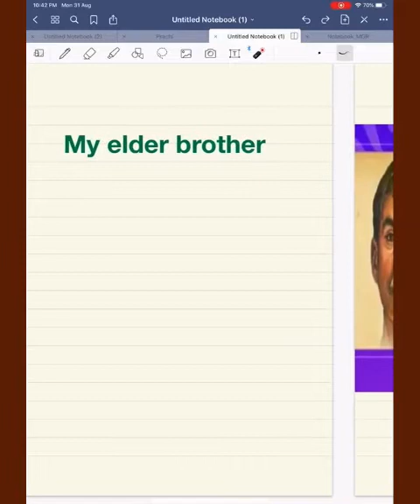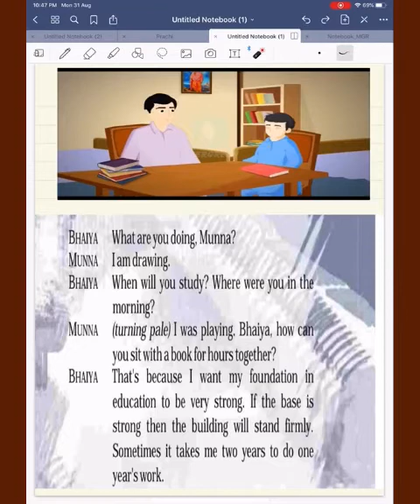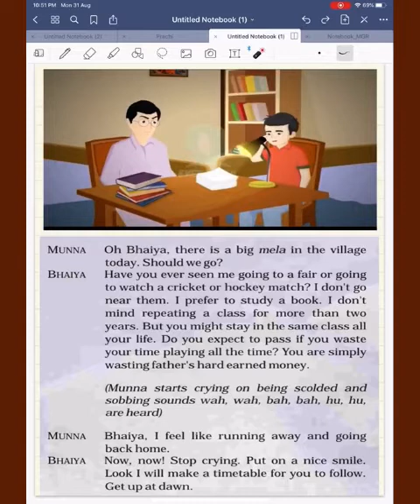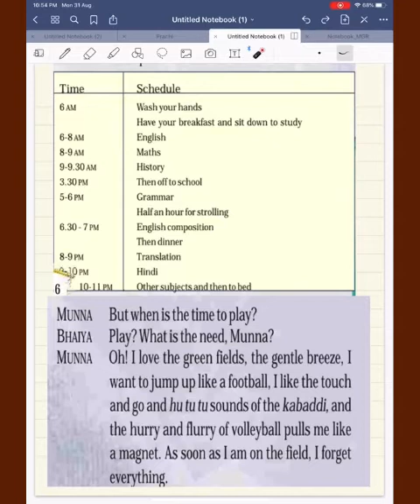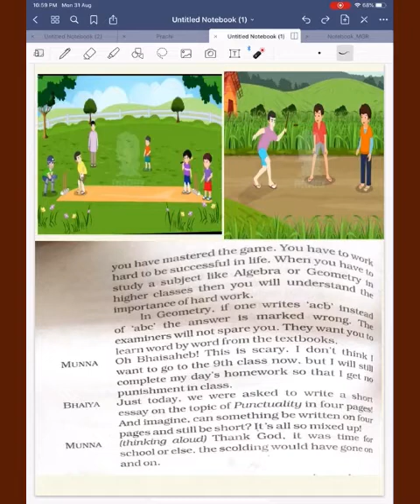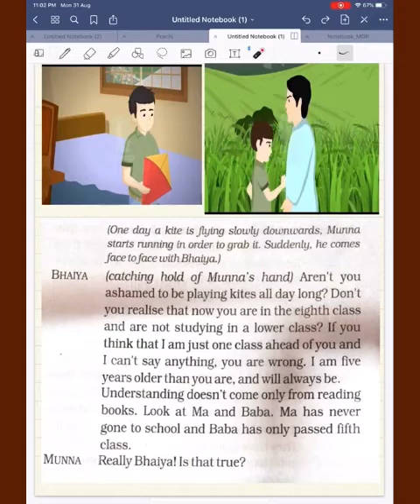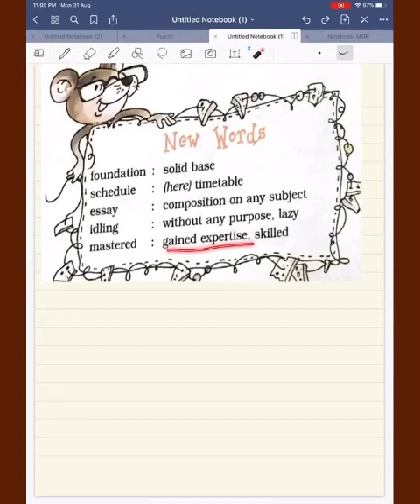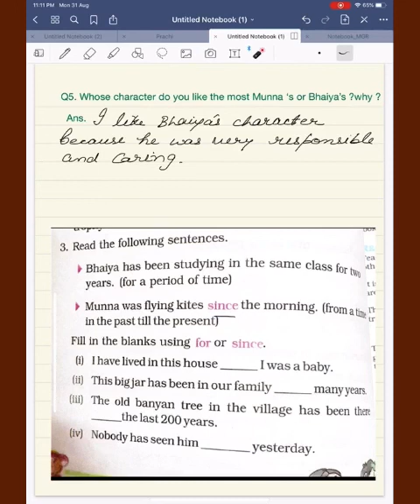My elder brother